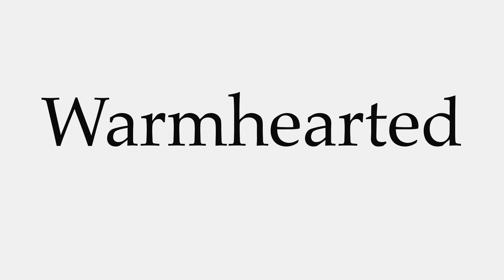How to Pronounce Warmhearted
This video shows you how to pronounce Warmhearted